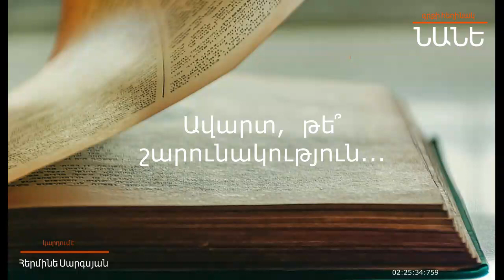«Ավարտ, թե՞ շարունակություն...» Գրքի հեղինակ Նանե (Նազարյան Նելլի)